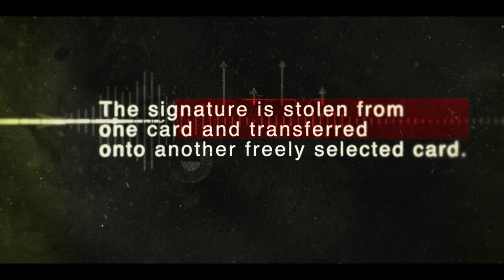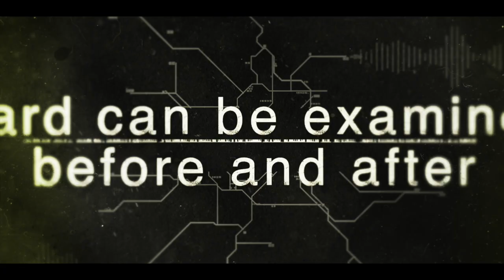Hacked by Brian Kennedy & World Magic Shop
World Magic Shop DO NOT SELL Every product listed anymore. for the items we sell. Quality not Quantity :-)
Cause a spectator’s signature to transfer from one card to another whilst it is held in their own hands!

One of Ireland’s leading creators - Brian Kennedy has finally released the work on his signature routine – HACKED The spectator clearly signs a playing card before their signature visually jumps onto a totally different card.

The signature vanishes from the first card and appears on a completely different card - before making the return journey for a kicker ending!

DVD and custom gimmick included.